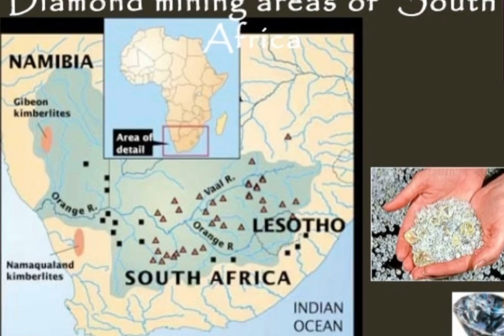Reason Why Diamonds are so Expensive ? | How Diamonds made? [Diamond Mining in India] FACT HAI BOSS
Diamond Manufacturing
Diamond mining in india

A diamond is the hardest material on the earth and the most expensive gemstone as well.

Diamonds are not rare but high-quality diamonds that can be used in the jewelry are rare. Most of the diamonds found from the earth are not even a passable size and quality, and are used for industrial purposes. So coming up with diamonds with an acceptable carat weight, color and clarity are hard to find.

After all the hard work of digging for diamonds from the earth’s crust, it’s time to convert the rough stone into a shiny and elegant diamond. Diamond cutting is the process that requires modern technology, equipment, and expert hands.  Once the diamond is polished, then it can be put into rings, earrings, necklaces, etc.

Alert

This video we are talking about natural diamond not artificial diamond
This video based on those fact that diamonds made by nature because nowadays diamonds mafia creating value up and down according to supply and also able to make artificial diamond.